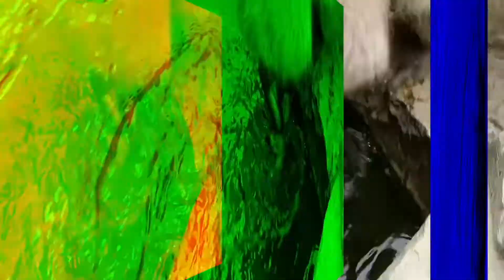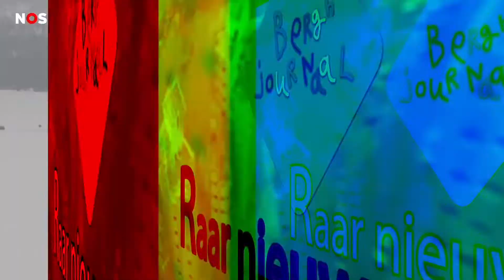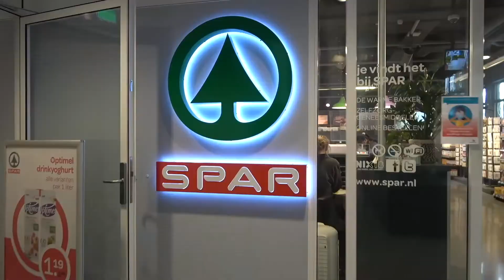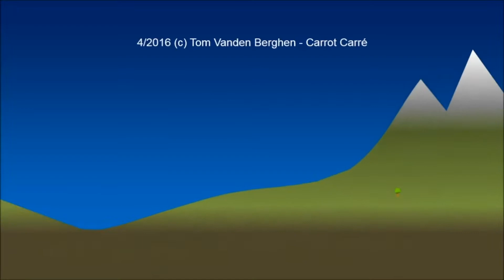Het Berghjournaal van 1 april 2022 (aflevering 1915)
Op vrijdag 1e april beginnen we onze uitzending met een gesprekje met Saskia en Brigitte. Ze vertellen wat de afdeling Vrije tijd en Vrijwilligers allemaal gaat organiseren in de komende maand. Daarna laat Maaike zien wat het gebaar voor 1 april is. Jorn maakte een lego filmpje over Jan en Ronald van de boerderij en Joey heeft weer bijzonder Raar nieuws verzameld. Hedde en Henk bezochten Marcel Struijs, want hij vertelt ons leuke dingen over het komende zomerfeest (begint hier: 14:52 ). Vogelkenner Sander leert ons van alles over de spechten en professor en professor zoeken uit wat regen nou precies is. Ashwin fietst een 'Rondje om' op het zorgpark en Bart vertelt drie geinige moppen. Gerard Maurits weet wel wie de 'Cake van de week' verdiend heeft en Kees Vonk vertelt over de jungle. Oud presentator Coen frik doet mee in het spelletje "Geen Ja Geen nee en Geen Uh". Bij de speel-o-theek komen ze al in de stemming voor Koningsdag en van Ronnie Tober zien we een stukje uit een optreden in het Kruispunt (1999). Tommie Brexit besluit deze uitzending met het winterse weer. Veel kijkplezier!!

NB: volgende week zien jullie het laatste deel van het jaaroverzicht 2021.

Extra informatie: Het Berghjournaal is het wekelijkse tv programma van 's Heeren Loo in Noordwijk en de omringende dorpen in Zuid-Holland. Het Berghjournaal werd voor het eerst (maandelijks) uitgezonden in 1982 op de Willem van den Bergh en vanaf 1985 is het wekelijks op tv op het woon/zorgpark. Dit jaar bestaat het Berghjournaal 40 jaar.  Vanaf de jaren negentig kregen de woningen buiten het zorgpark een videoband toegezonden, vanaf het jaar 2006 een DVD en sinds 2020 is het Berghjournaal ook wekelijks te zien via YouTube. Vanaf 2010 worden de uitzendingen gemaakt in de vorm van Multi media dagbesteding van 's Heeren Loo.